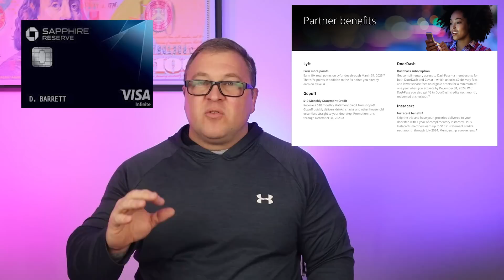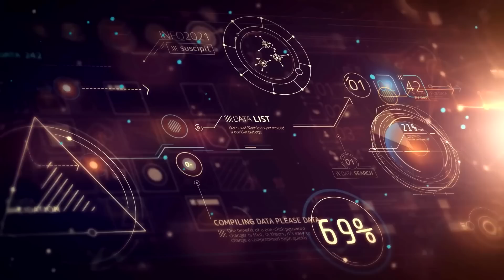The Chase Sapphire Reserve in 2023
If you are interested in any of the cards mentioned, I have more information about there here:

Get $40 Cash Back Off your 1st Order!!! 💵

📺Connect with Lukes Points and Miles on social media for the latest Updates📺